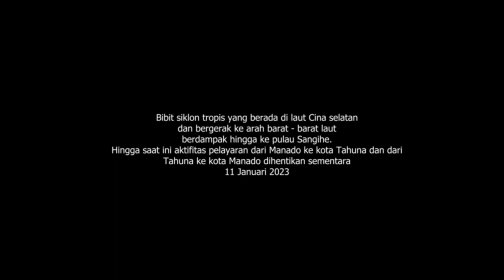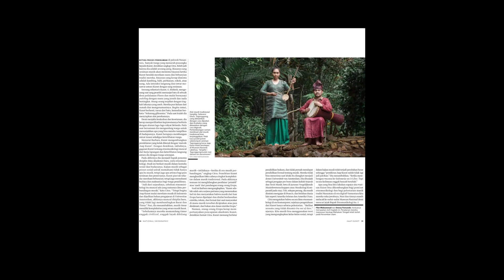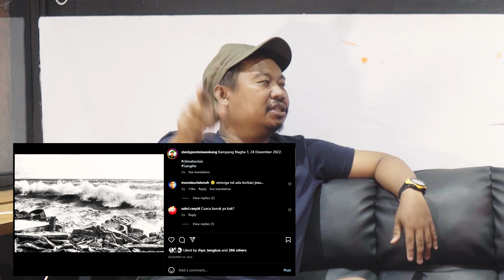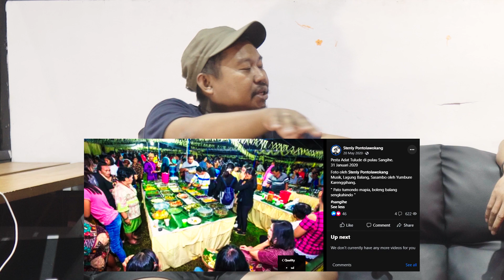FOTOGRAFI SEDERHANA? APAKAH SE SIMPEL ITU?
DUNIA FOTOGRAFI ADALAH DUNIA SEDERHANA, TAPI APAKAH SESEDERHANA YANG KITA LAKUKAN? SIMAK VIDEO INI DENGAN PIKIRAN SEDERHANA SAJA, TAK PERLU RUMIT DAN TAK PERLU RIBET BERPIKIR..
SEDIKIT GAGAL PAHAM ITU BIASA..(PADA HOST NYA)
NAMUN SEORANG STENLY PONTOLAWOKANG BISA MENJADI BAGIAN DARI MAJALAH FOTO TERNAMA DI INDONESIA BERKAT KESEDERHANAANNYA MENGABADIKAN FOTO FOTO BERKELAS..
TERIMA KASIH UNTUK SAKAENG SOLATA YANG SUDAH IKLAS MEMFASILITASI RUANGAN BELAJARNYA UNTUK DI PAKAI MENJADI TEMPAT PENGAMBILAN VIDEO.
SOFANYA EMPUK DAN KOPINYA ENAK..( OF COURSE )